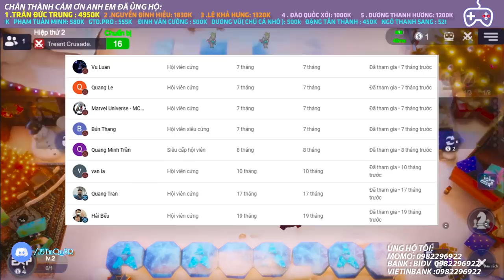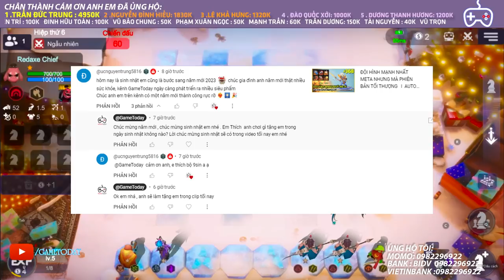CHÀO NĂM MỚI CỰC CHÁY VỚI ĐỘI HÌNH CỬU SÁT l AUTO CHESS MOBILE 369